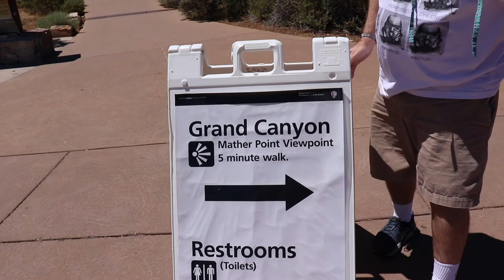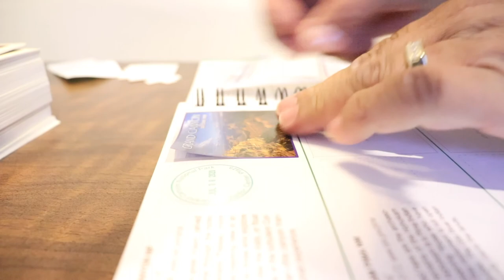Driving Through Arizona | 2020 Road Trip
2020 RT 1 - Driving Through Arizona